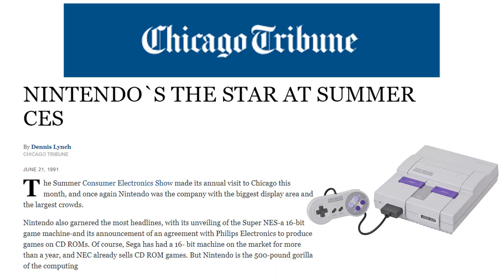Introducing Local Pixels! A New Series From Super Nicktendo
Introducing Local Pixels. A series that focuses on Chicago and its contribution to gaming. It is not a review series - the scope of this project is to celebrate Chicago. Not just video games but much more including music, board games and slot machines. I hope to give you some stories about Chicago that you haven't heard of but want to hear about!